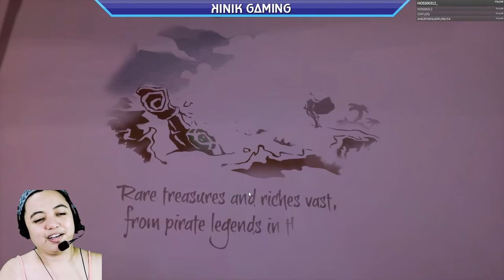Sea of Thieves | Part 1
Today I felt like a pirate and in search of treasure. I also want to talk about something interesting on stream: Work and Self-sufficiency.